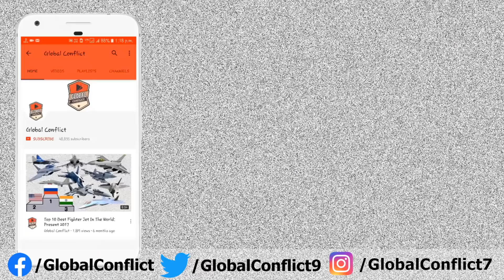Chinese Aircraft Carrier को तबाह करने के लिए Indian Navy ने बनाई एक नई Plan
Indian Navy plans to induct six new next generation Missile Boats/Vessels under make in India program.

The missile vessel primary mission indicated as surface warfare unlike most other missile boats perform only Anti shipping.previously Indian navy used the Russian missile boats that can bring down entire Karachi and did awesome work in the 1971 WAR. and get the Nickname Killer Squadron. thus later replaced by the corvette’s.

It seems navy didn’t satisfied those Corvette’s they need new generation missile Boats. but here the missile vessel have 8 VLS or Tubes for Surface attack this can be added with either Nirbhay LACM ( Land Attack Cruise Missile ) or Combination of Brahmos land attack and anti shipping cruise missiles. the Nirbhay can strike target far more than 1200 kilometers with impressive loitering capability. also flies at low level and reduced RCS. so hard to be tracked by enemy air defence radars.

Mach 3 Capable Brahmos Cruise Missile is a fearsome Weapons system which even a Captain of an Aircraft carrier will fear due to its kinetic punch coming from its 300kg warhead and its ability to sink largest of the warships with ease. With MTCR restriction gone 800km BrahMos MK4 will be formidable Surface to Surface weapon system too which can be used to attack port and Naval facilities when required

Missile boats will have reduced RCS. so it will be hard to be detected by enemy ships. and along with lower acoustic signatures to make the ship hard to be detect by sonar’s. both of these specification indicates the ship hull should be stealth in design and material.

These ship will be able accomodate some 100 Navy personells include 11 officers. so the ship size provide beds and other living features and stocks food.